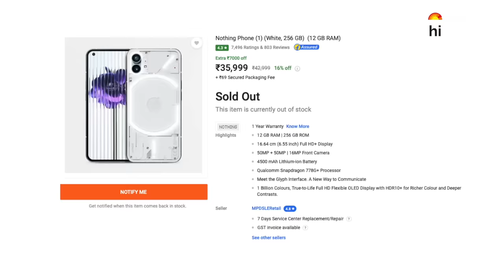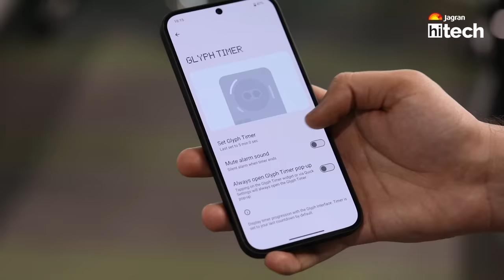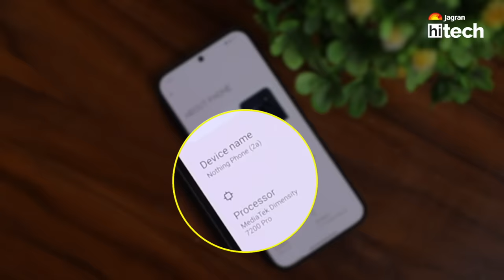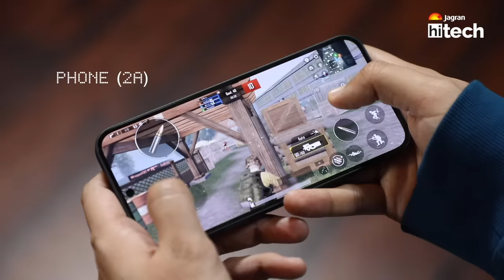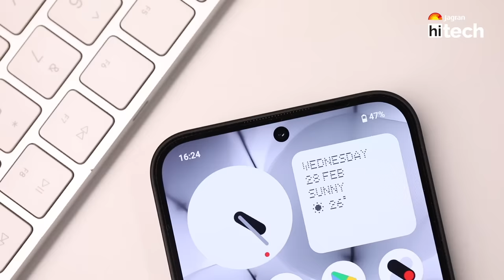Nothing Phone (2a) vs Nothing Phone (1) - Upgrade or Downgrade??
nothing phone 2a vs nothing phone 1 full comparison in Hindi. In this video we will review nothing phone 2a and compare it with nothing phone 1 both  device and see which is more value for money nothing phone 1 or nothing phone 2a. We will compare both nothing phone 2a and nothing phone 1 camera, performance, gaming test, battery test and charging test.
Which is the best phone under 25,000 right now in India.